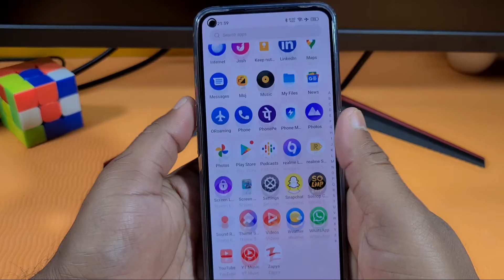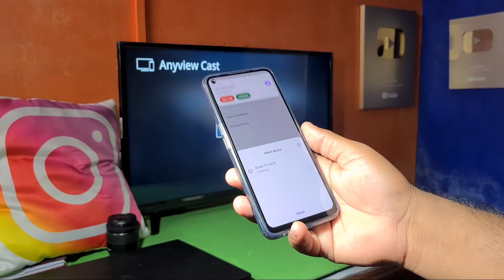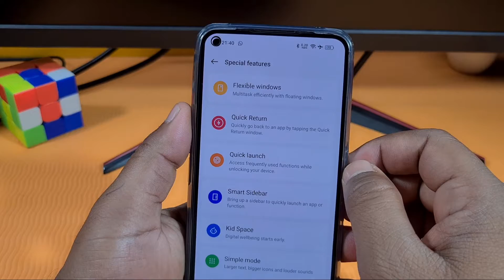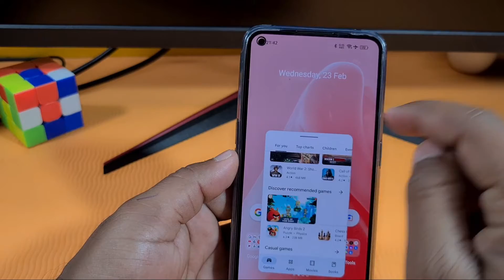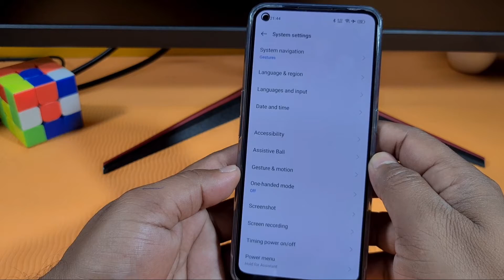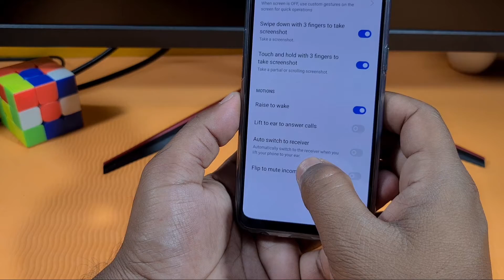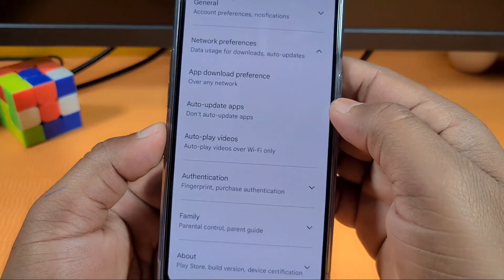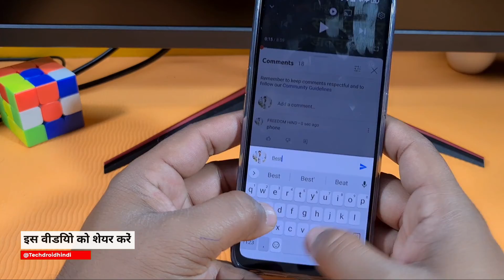Realme 9 Pro Plus New Tips And Trick 😍 10 Special Features - Realme 9 Pro, Pro+ 5G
Realme 9 Pro Plus New Tips And Trick 😍 Realme 9, Pro, Pro Plus